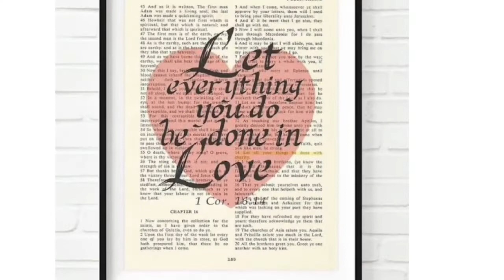Baby Duna Bug First Barber Shop Cut!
Duna first time at the barbershop, come see how he did YouTube, you are Welcomed!😀

Love Y’all!